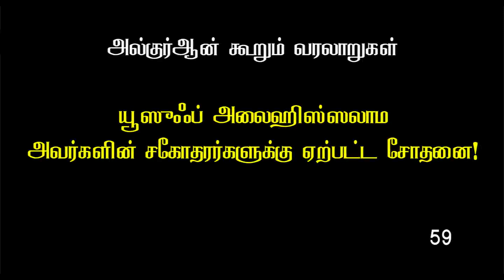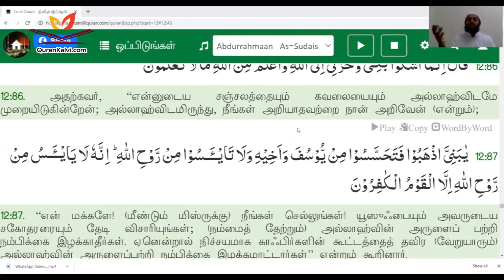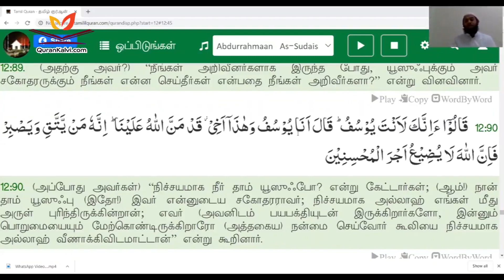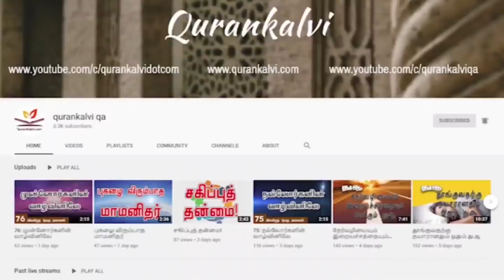59: யூஸுஃப் அலைஹிஸ்ஸலாம் அவர்களின் சகோதரர்களுக்கு ஏற்பட்ட சோதனை!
அல்குர்ஆன் கூறும் வரலாறுகள் - 59
தலைப்பு:  யூஸுஃப் அலைஹிஸ்ஸலாம் அவர்களின் சகோதரர்களுக்கு ஏற்பட்ட சோதனை!